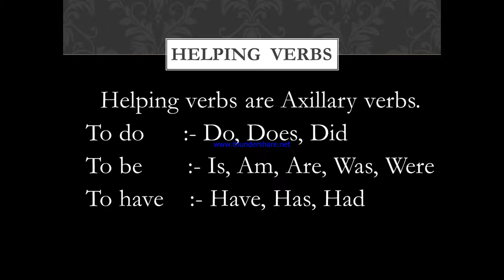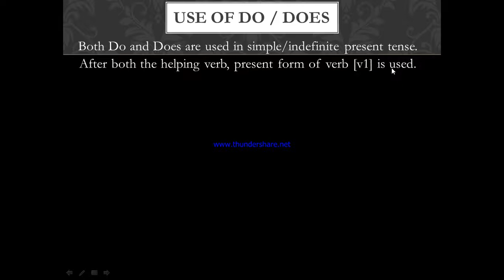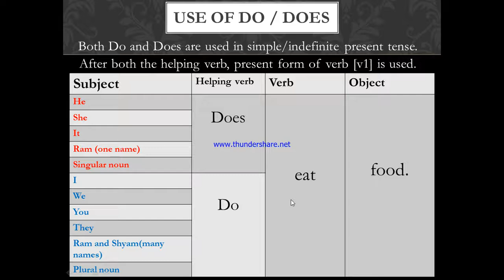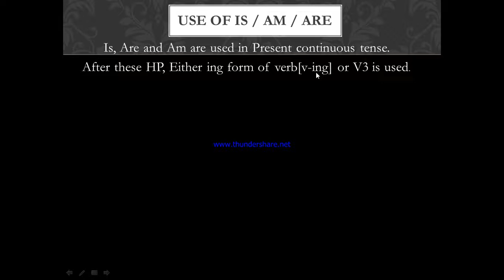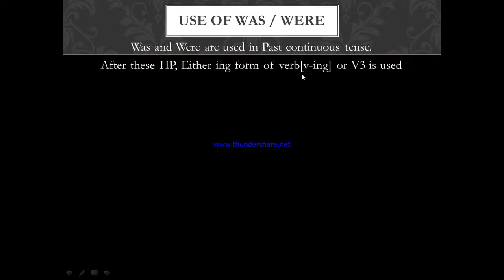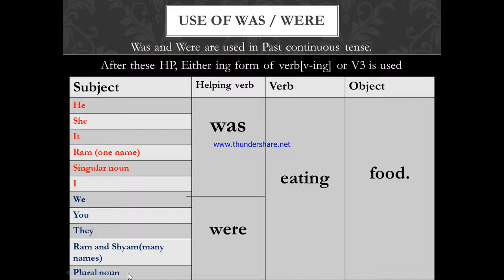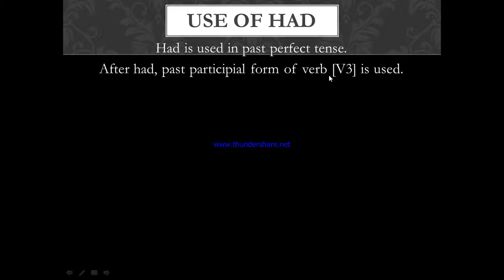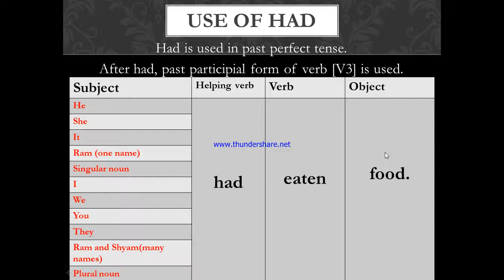Use of helping verb | Auxiliary verb in English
This video provide you the knowledge of  helping verb.
what is helping verb?
How to use helping verb?
How to relate subject to helping verb?